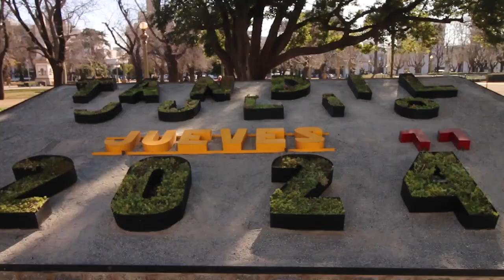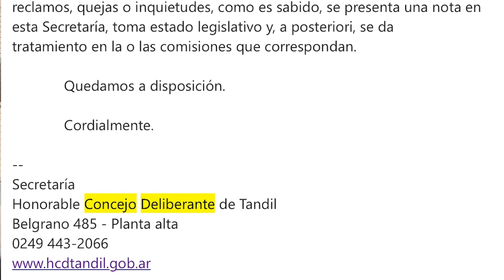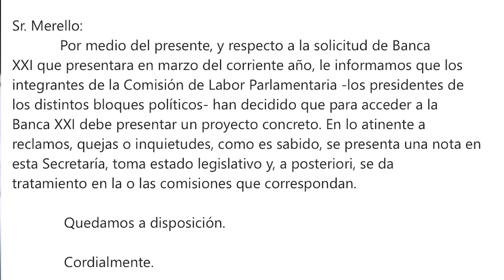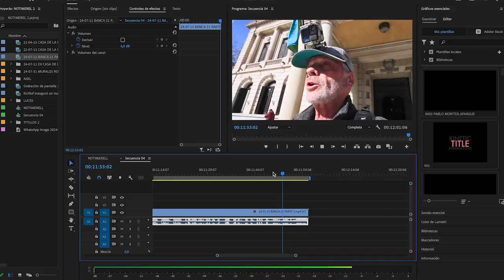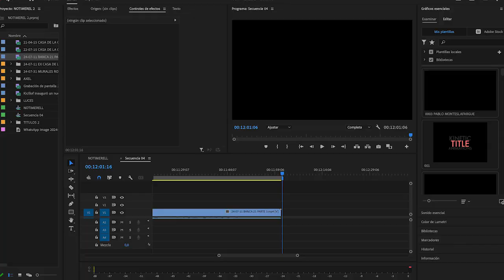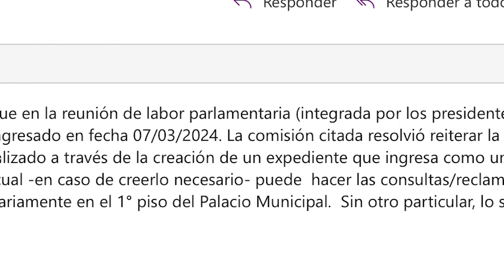TIEMPO DEL INDIVIDUO-HOY: CÓMO HACER PARA PARTICIPAR DE LA BANCA 21 DE TANDIL - PARTE 3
El Concejo Deliberante de Tandil tiene 20 concejales. Cualquier ciudadano de Tandil puede pedir un espacio de 10 minutos, para plantear una inquietud o proyecto. Por eso se llama Banca 21.
Yo participé en dos ocaciones, para denunciar al Intendente M.A.Lunghi por poner su nombre personal en placas públicas. En ninguna de las participaciones, hubo algún concejal que se me haya acercado para profundizar sobre el tema.
De todas maneras, pretendo presentarme por tercera vez, para plantear el simple problema que hay con los carteles de los nombres y manos de las calles, que están tapados por los arboles.
El video pretende motivar para que mas gente participe. Van a ser varios capítulos, ya que los tiempos de presentación de la solicitud, hasta la convocatoria que me hagan, pueden tardar varios  meses.
En este tercer capítulo me acerco a las oficinas para que me expliquen cómo se hace un proyecto, que anos anteriores no lo pedían.

Podes apoyar este canal depositando en esta cuenta:
Gracias.